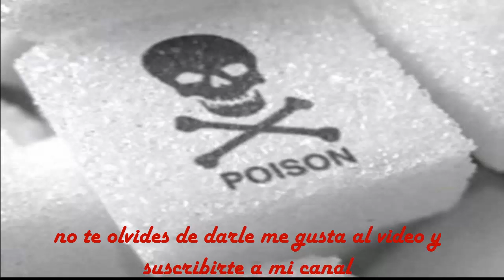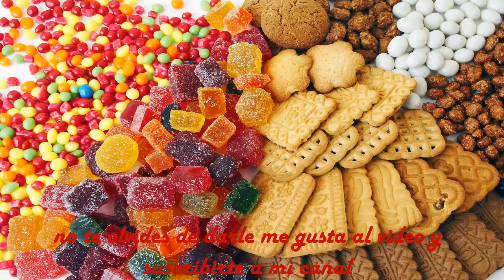la azúcar del café no es nada la oculta te mata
El azúcar del café no es nada
La cucharada de azúcar que le adicionamos al café del desayuno no es nada en comparación con las 10, 20, o 30 cucharadas diarias que podemos llegar ingerir mediante el consumo de diferentes alimentos procesados que no siempre tienen sabor dulce ni imaginamos que poseen azúcar.

Entre las principales fuentes de azúcar oculto en nuestra dieta se encuentran los refrescos (23%), los yogures y postres lácteos (22,3%), la pastelería y la bollería (16,9%), los zumos y néctares de frutas (11,9%) y los chocolates (11,4%),